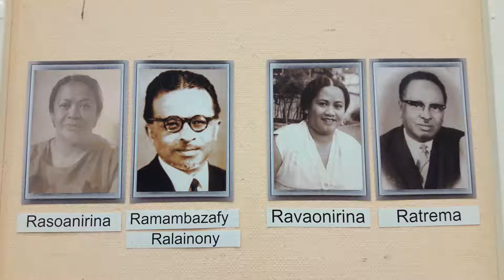fete de famille à SARREBOURG